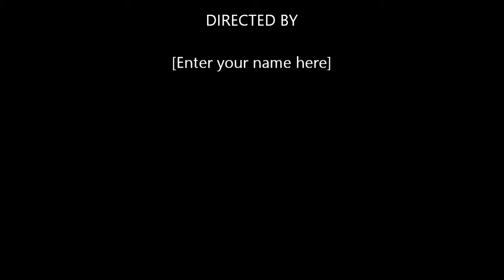cooking with dave part one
cooking with Fem Dave and random Naruto.